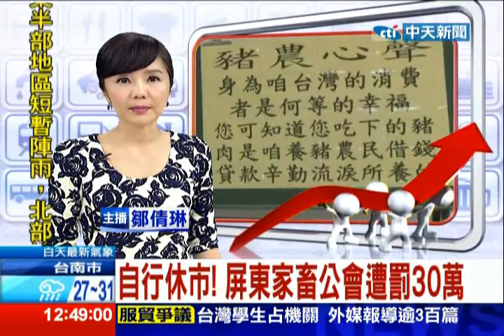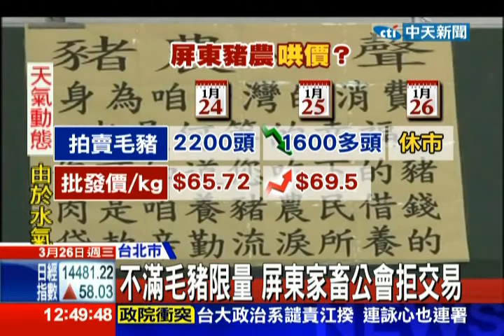中天新聞》自行休市！ 屏東家畜公會遭罰30萬